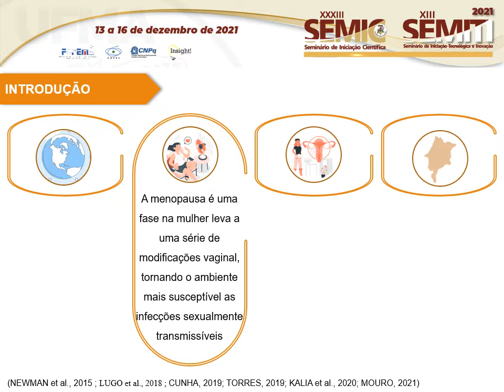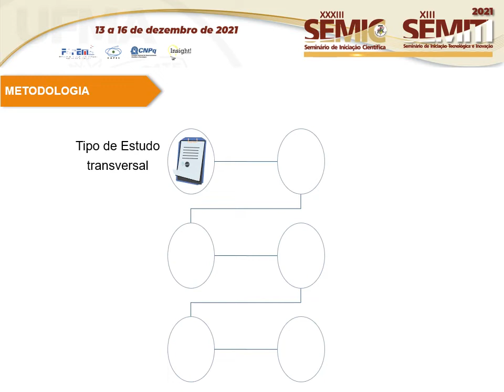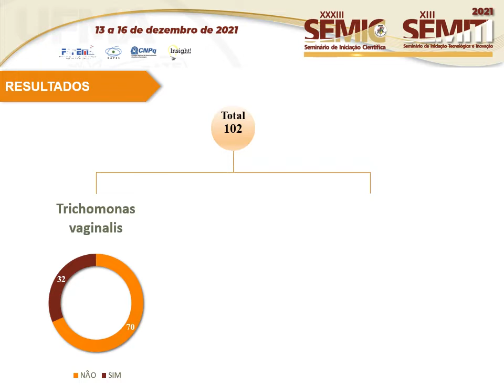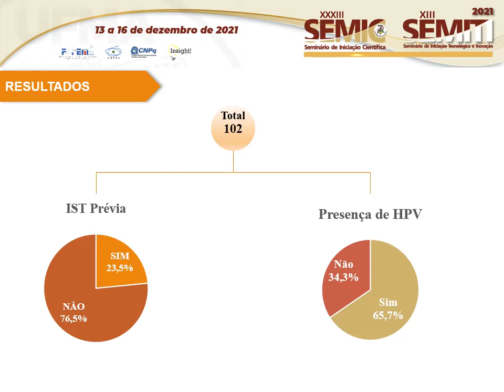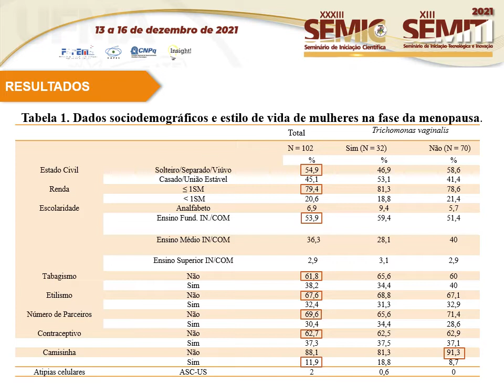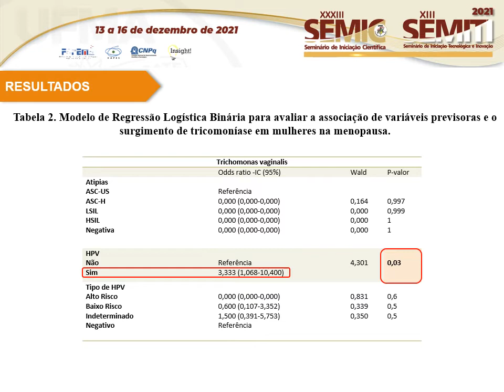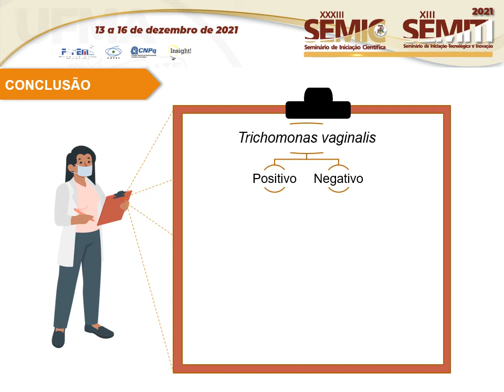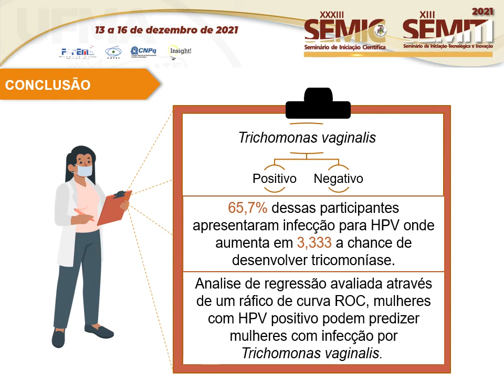SA08 MARIELE BORGES FERREIRA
"Título: PREVALÊNCIA DA COINFECÇÃO ENTRE PAPILOMAVÍRUS HUMANO E Trichomonas Vaginalis EM AMOSTRAS CERVICAIS DE MULHERES MENOPAUSADAS, USUÁRIAS DA REDE SUS DE SÃO LUÍS, MARANHÃO.

Autor(a): MARIELE BORGES FERREIRA
Orientador(a): FLAVIA CASTELLO BRANCO VIDAL CABRAL

Resumo: O Papilomavírus Humano é uma das infecções sexualmente transmissíveis mais prevalentes mundialmente, tanto em homens como em mulheres. As modificações no microambiente vaginal provocadas pela chegada da menopausa aumentam a vulnerabilidade e consequentemente o risco de infecções sexualmente transmissíveis. O estudo tem como objetivo investigar as taxas de infecção por HPV e Trichomonas vaginalis em mulheres menopausadas atendidas em Unidades Básicas de Saúde (UBS) de São Luís, Maranhão. Amostras de secreção vaginal de mulheres maiores de 18 anos foram coletadas nas UBSs de São Luís, utilizando escova estéril presente no kit hc2 DNA Collection Device (QIAGEN) durante o período de março/2018 a março/2019. Essas amostras foram analisadas utilizando-se a coloração de Papanicolau e a detecção do HPV foi realizada a reação de cadeia em polimerase (PCR) com os primers PGMY09/11 e GP5+/6+. Foram aplicados questionários epidemiológicos no intuito de conhecer variáveis socioeconômicas e estilo de vida das participantes. 54,9% com estado civil solteiro/separado/viúvo, 79,4% com renda familiar inferior a um salário-mínimo e 53,9 % com escolaridade Ensino Fundamental Completo/Incompleto. Entre as participantes, 65,7% apresentaram infecção para HPV, 43,1% indeterminados na genotipagem. A curva ROC para demonstrar o poder de predição da variável HPV ao associar-se com a tricomoníase, foi igual a 0,700, ou seja, mulheres com HPV positivo podem predizer mulheres com infecção por Trichomonas vaginalis. Com isso, de acordo com modelo de regressão avaliada através de um gráfico de curva ROC, mulheres com HPV positivo podem predizer mulheres com infecção por Trichomonas vaginalis Os cuidados com a saúde sexual de mulheres menopausadas, contribuiriam na redução dos riscos de coinfecçãoes sexualmente transmissíveis.